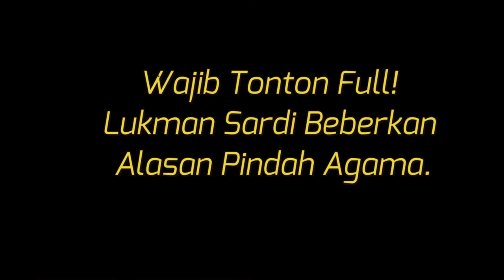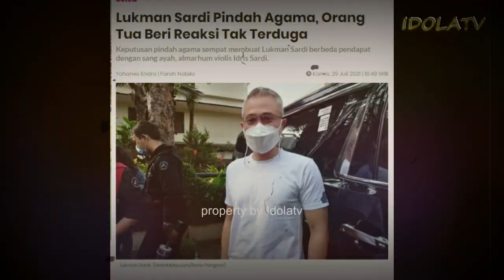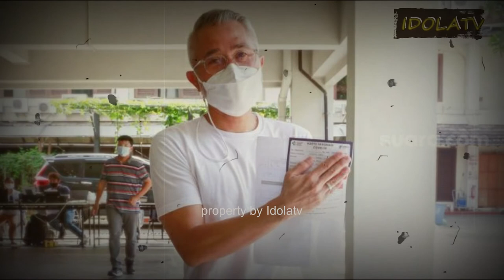Wajib Tonton Full! Lukman Sardi Beberkan Alasan Pindah Agama